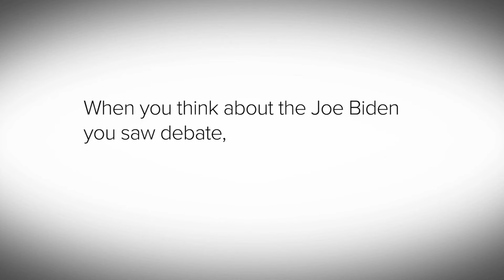2024 Trump 'Who Is Laughing' Ad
The Trump campaign is airing this ad slamming President Biden’s record and his physical and mental abilities, and even ask if the Democrat “makes it four more years in the White House.” The ad is running in swing states.

“When you think about the Joe Biden you saw in the debate, ask yourself a question: Do you think the guy who was defeated by the stairs … got taken down by his bike … lost a fight with his jacket … and regularly gets lost … makes it four more years in the White House?” one 30-second ad says over clips of Mr. Biden stumbling on Air Force One and falling off his bike.

“And you know who’s waiting behind him, right?” the narrator says over a clip of Vice President Kamala Harris laughing.

The ad is running after a dismal performance by Biden in the first presidential debate.

Jim on Facebook:   / jimheathtv
Jim on IG:   / jimheathtv
Jim on X: /jimheathtv